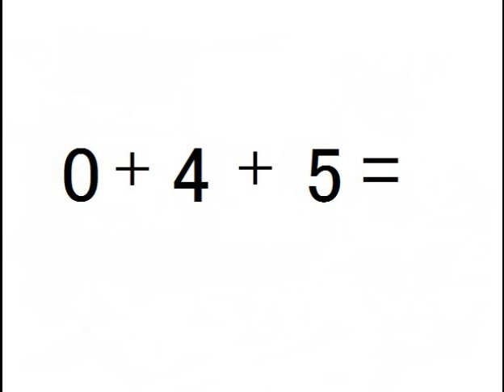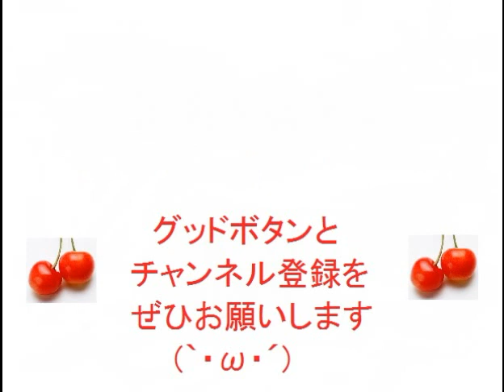【一桁繰り上がりなし】③小学一年生の３つの足し算③ぜんぶでいくつ！？１０までの足し算！楽しい勉強ドリル問題集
３つのすうじのたしざんだよ。
ごうけいでひとけただよ。

３つの数字の足し算です。一桁。
合計で１０以下になります。繰り上がりもなしです。
何度もチャレンジ、計算練習問題。授業受験。学校簡単。